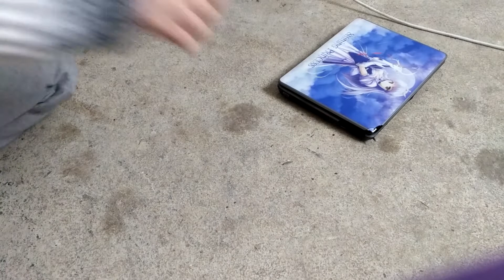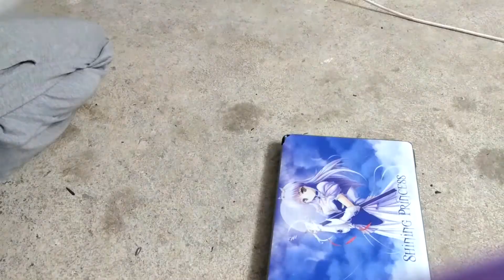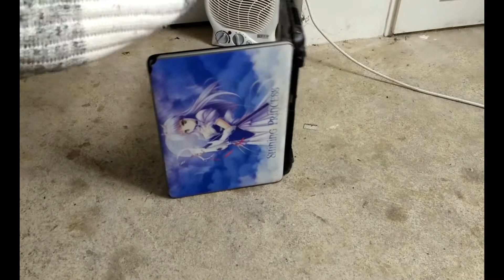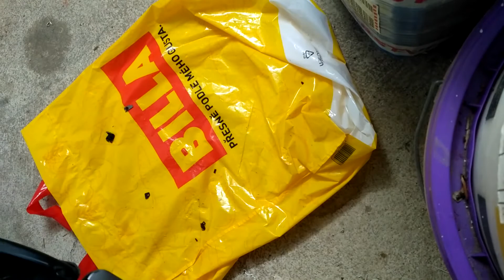Toshiba Satellite Pro U400